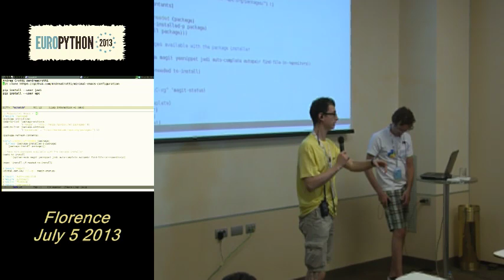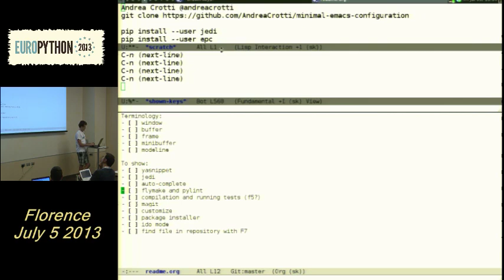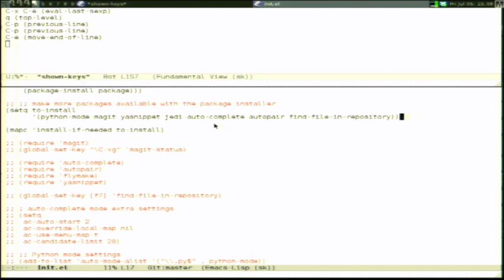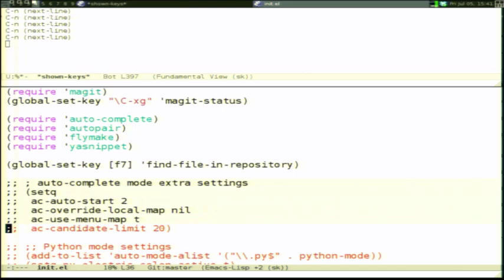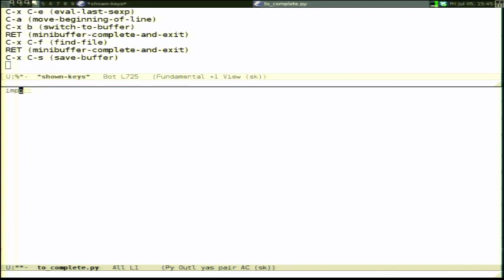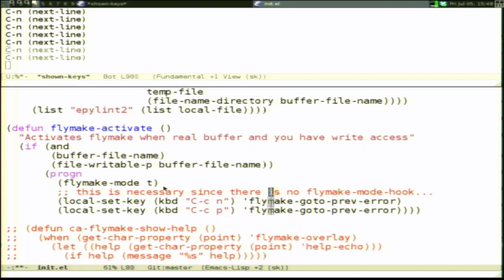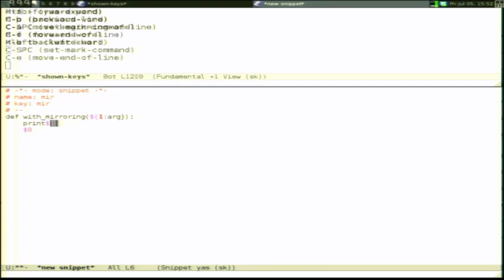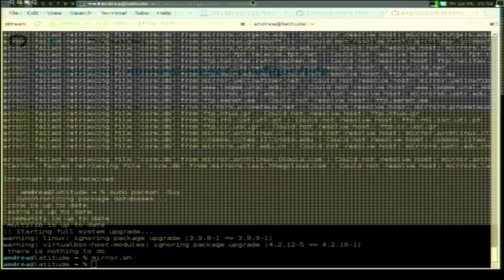Andrea Crotti - Emacs and shell as your best friends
[EuroPython 2013]
Andrea Crotti
Emacs and shell as your best friends- 05 July 2013 "Track Lasagne"